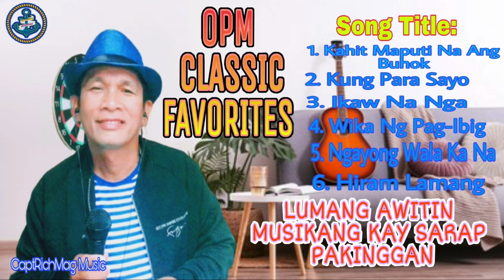TAGALOG OPM CLASSIC SONGS | best version | RichMag